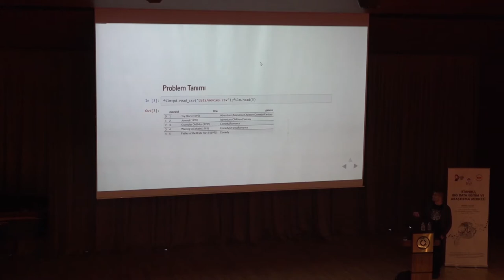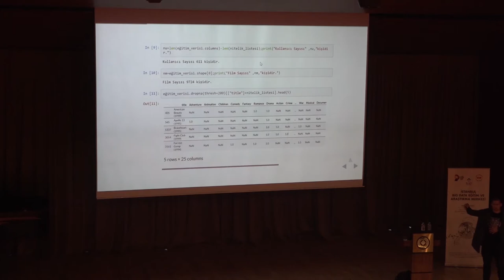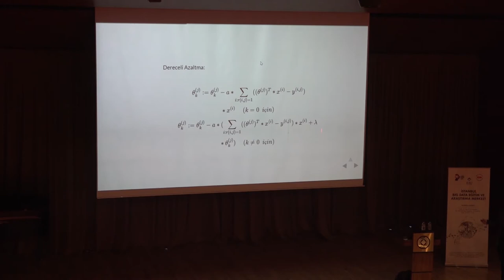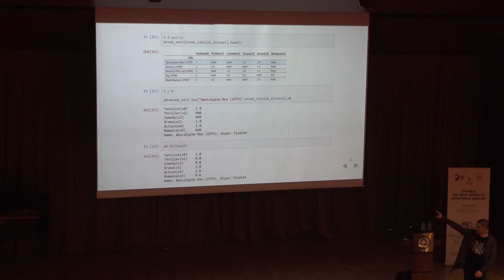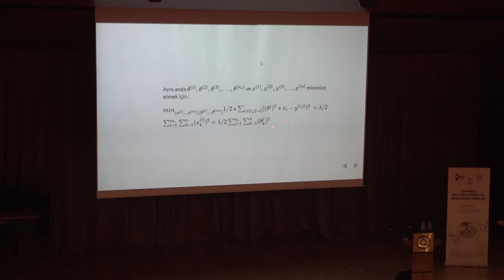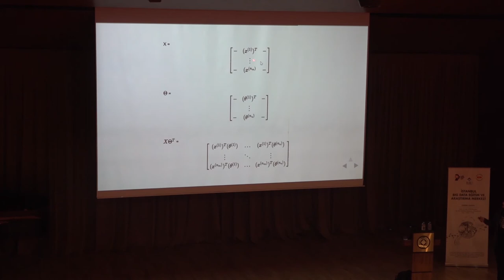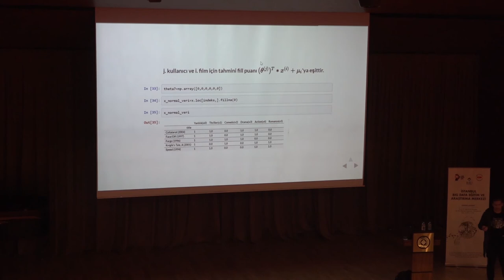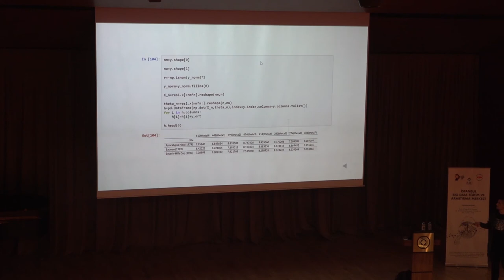9 - Öneri Sistemleri ve Python'da Kodlanması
Öneri Sistemleri ve Python'da Kodlanması